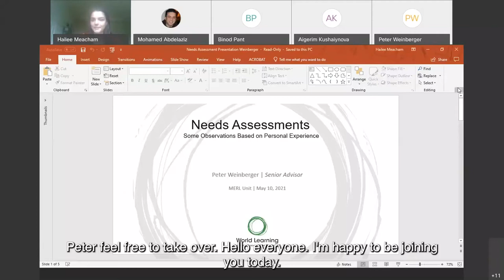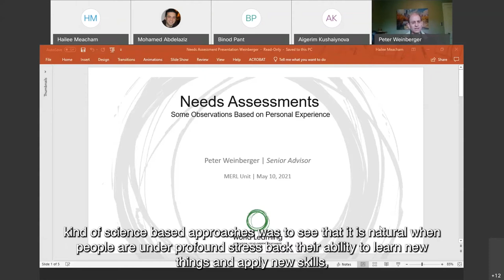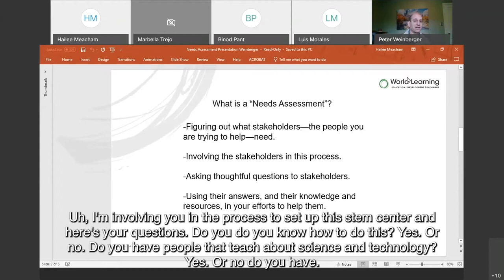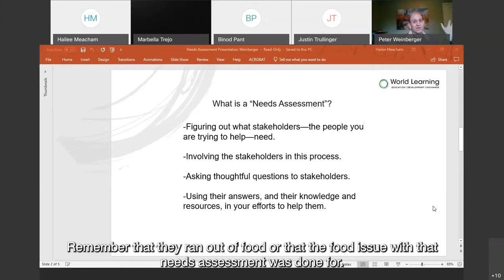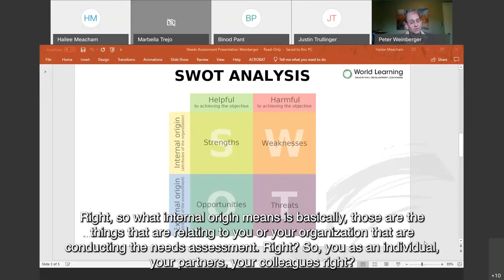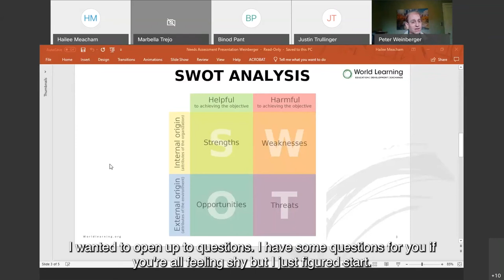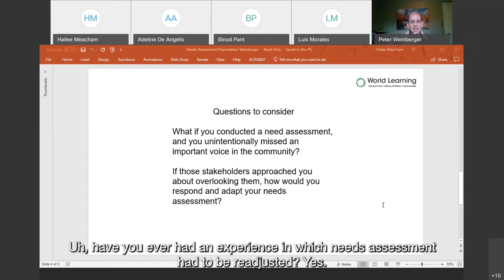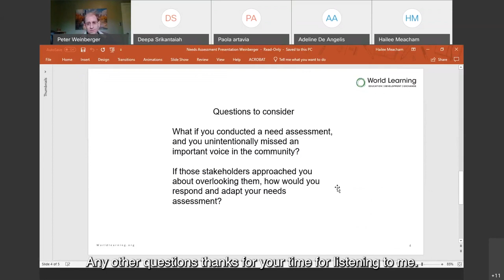Conducting Assessments for STEAM Programs - Global STEM Network Training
Dr. Peter Weinberger, MERL Specialist at World Learning, discusses the why's and how's of conducting assessments. This video is part of a webinar delivered to partners of the Global STEM Network in May of 2021.

Download our FREE Global STEM Toolkit today